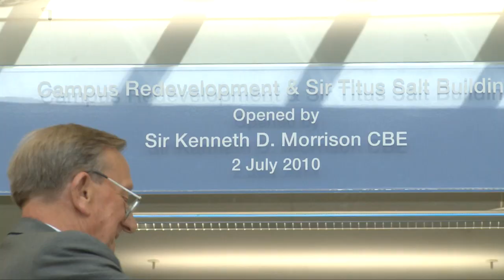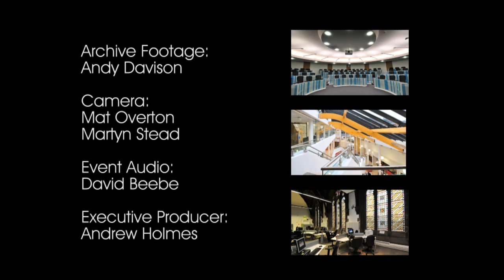Sir Ken Morrison officially opening the Sir Titus Salt building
Sir Ken Morrison officially opening the Sir Titus Salt building at Bradford University School of Management. Features clips of staff and students talking about the new building.